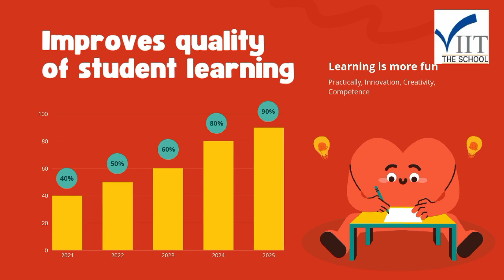Grade2 Project Creations from all subjects @Viit the school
*Respected Parents/Guardians*

We're thrilled to share glimpses of our *Grade 2* students' outstanding project work!

💫 Across all subjects, ( Telugu, Hindi, English,Maths,E.V.S) our young learners have demonstrated exceptional creativity, imagination, and practical skills.

🌟 Project-Based Learning:
✨ Fosters hands-on exploration-
✨Encourages critical thinking and problem-solving
✨ Develops collaboration and communication skills
✨ Enhances creativity and imagination
We're proud of their accomplishments!

Best regards,💐
*VIIT THE SCHOOL*